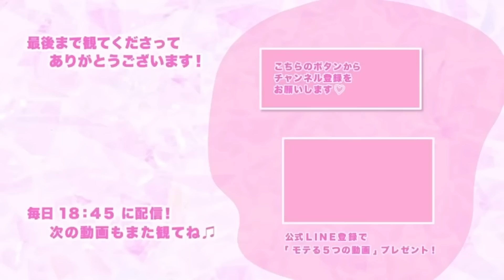えげつないほど女性にモテる性格５選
00:03 今回のテーマ
00:23 えげつないほど女性にモテる性格５選①
06:45 えげつないほど女性にモテる性格５選②
12:39 最後に

＊JURIのLINE公式アカウントを開設しました♪

‹3大登録特典›
モテる動画を3本プレゼントしています❣️
①誰でもモテるように変身する見た目
②モテるために必要な究極マインド
③極上にモテる会話術

→質問したらYouTubeで答えられるかも❣️

■モテる！無料動画5本プレゼント
90日以内で彼女を作るスピード婚活メソッド

第一話
ナチュラルに好意を持たせる「心の準備」とは？

第二話
女性の本音は「顔より○○」だった！
モテる外見の作り方

第三話
二度と会話に困らない！

第四話
会えない時間も「好感度UP」!?
マル秘メール術

第五話
９９％の男性が間違ってる！

→こちらで検索出来るよ☺️

ゲリラで生ライブ配信でYouTube解説もしようと思いますので登録してね💗

■JURIに質問する方法

→質問に答えています！

書籍：
「彼女が欲しい方必見！必勝☆モテる出会いの技術: 出会いを制するものはモテを制する」

次、また会いたい人」

■自己紹介
初めまして！

恋愛・婚活コミュニケーション講師の
有馬　樹里です❤️

動画をご覧になってくさって

私は、以前IBJという結婚相談所でカウンセラーをして
お見合い率１００％
半年以内の成婚率は６０％という実績を出させていただきました☺️

自身のスクールでは
200名以上の生徒様がモテるようになりました❤️

元々持っているあなたの素晴らしさを引き出し
男性が女性のヒーローになって輝ける！

そんな動画になったら嬉しいです❤️